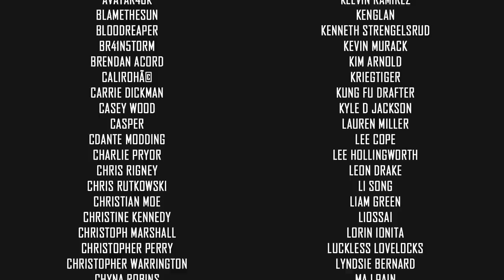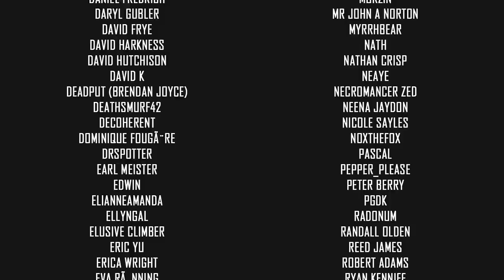AMBUSHED WITH NO WEAPONS ¯\_(ツ)_/¯ - Phoenix Point - Legend Campaign - Part 25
The FULL RELEASE of Phoenix Point is finally here! Firing up a campaign on Legend difficulty, which will likely result in a lot of pain. 👇🏻 IMPORTANT INFO BELOW 👇🏻
 Creator Code: Christopherodd

🤔 NEW HERE? 🤔